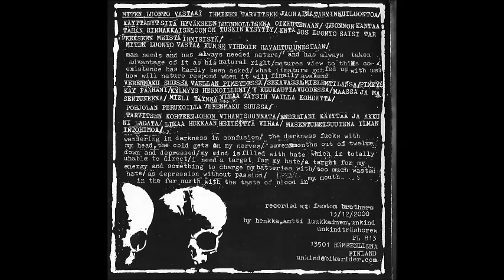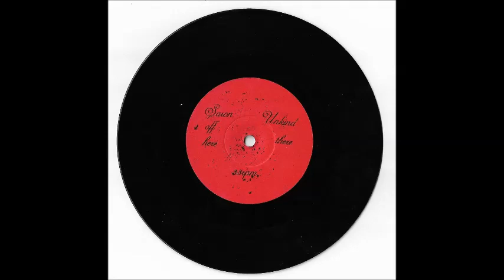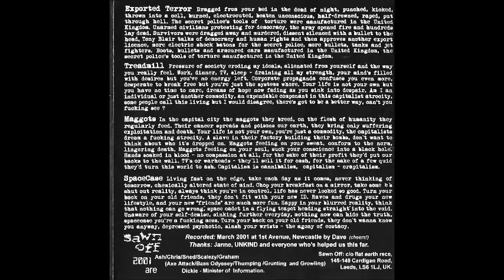Unkind / Sawn Off - Split EP 2001 (Full Album)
UPDATE MAY 5, 2020. The UNKIND side audio isn't available I got a copyright strike... the video would not be shown so I removed Unkind... Really upset about this... I never had this happen to before.
Skip to 3:59 to listen to Sawn Off. Sorry for the inconvenience..  I had to mute Unkind to keep the video to be shown world-wide.

Finland VS Britain. Another overlooked split out of print and nowhere on the internet. Here yah go.
Unkind were / are a Hardcore/Crust punk band formed in Southern Finland around 1997.  Unkind have several releases I still have to get some, also not to be confused with another Unkind crust band from Japan which have two releases Victor Or Victim and Crusties Not Hippies.
Members: Ari Vienola, Janne Mannio, Marko Heikura, Pasi Lehtinen, Perttu, Saku Tamminen, Tommi Mutka, Toni Pihlaja
Sawn Off were a British / U.K. crustie thrash punk, (fastcore) hardcore punk band that existed from 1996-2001.
Members: Andrew Nolan, Ashley Quinn, Chris Gascoigne, Dickie, Jonathan Shaw, Matthew Valaitis, Scalezy, Sned, Snotty Vomit, Tom
Unkind / Sawn Off ‎– Unkind / Sawn Off
Label: Pathétique ‎– none
Format: Vinyl, 7", 33 ⅓ RPM, EP
Country: Finland
Released: 2001
Genre: Crust, Hardcore, Punk
Tracklist:
A1 –Unkind Miten Luonto Vastaa?
A2 –Unkind Verenmaku Suussa
B1 –Sawn Off Exported Terror
B2 –Sawn Off Treadmill
B3 –Sawn Off Maggots
B4 –Sawn Off SpaceCase
Companies, etc.
Recorded At – Fantom Studio
Recorded At – First Avenue Studios
Credits:
Bass [Bass Odyssey] – Chris* (tracks: B1 to B4)
Drums [Thumping] – Sned (tracks: B1 to B4)
Guitar [Axe Attack] – Ash* (tracks: B1 to B4)
Recorded By – Antti Luukkainen (tracks: A1 to A2), Dave* (tracks: B1 to B4), Henkka (tracks: A1 to A2), Unkind (tracks: A1 to A2)
Vocals [Growling] – Graham (41) (tracks: B1 to B4)
Vocals [Grunting] – Scalezy (tracks: B1 to B4)
Notes:
Comes with wrap around cover/lyric sheet.
(Side A) recorded at fantom brothers 13/12/2000
(Side B) Recorded: March 2001 at 1st Avenue, Newcastle
Talk to me... on Google Hangouts  add me at Narcoleptic Fox